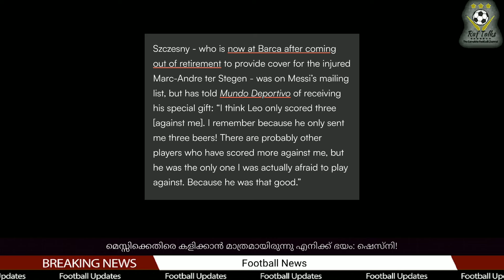മെസ്സിക്കെതിരെ കളിക്കാൻ മാത്രമായിരുന്നു എനിക്ക് ഭയം: ഷെസ്നി! | Lionel Messi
Lionel Messi
Szczesny